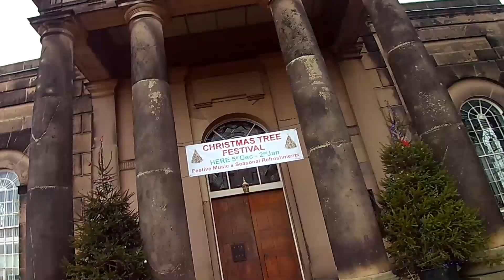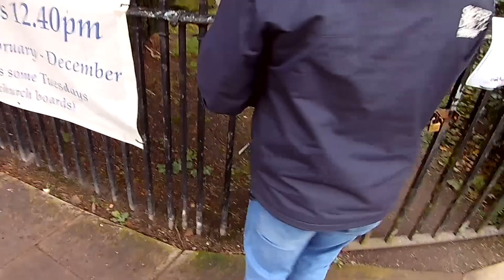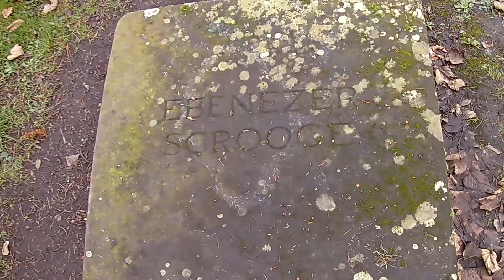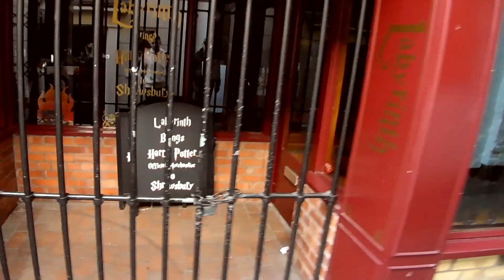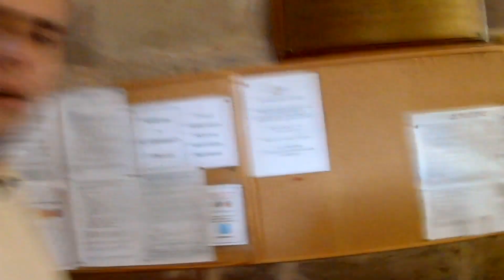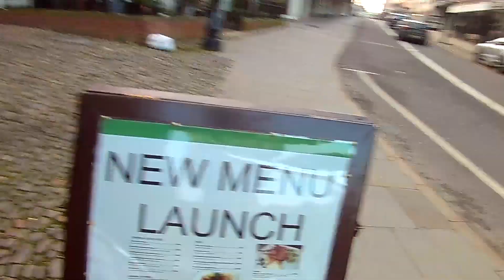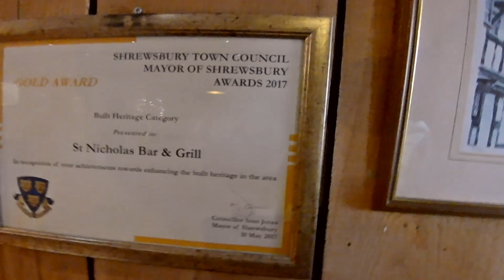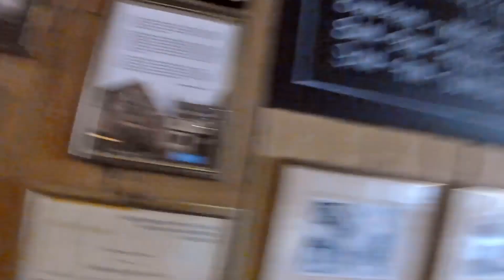Shrewsbury | My British Travel Vlog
My British travel vlog, Shrewsbury, Shropshire! Join me (Brendan James) as I explore the sights and delights of Shrewsbury with my friend Kurt.

Hey, I'm Brendan James and I've started a journey to try and explore as much of Great Britain as possible! I'm a normal guy who works a full time job with the ambulance service and I really want to make the most of my days off. Come join me as I explore somewhere new every week and show you my adventures with friends and family!

What kit I use?

CAMERAS
Canon 250D
Akaso EK 7000 Pro

MICROPHONES
Rhode Smart Lav

EDITING SOFTWARE
Adobe Premiere Pro CC
Cubase 5